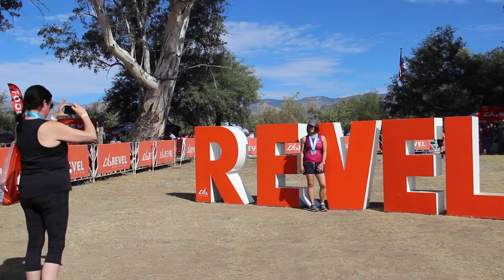2019 REVEL Mt Lemmon Half Marathon: Padmaja Narla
Padmaja Narla in the 2019 REVEL Mt Lemmon Half Marathon.